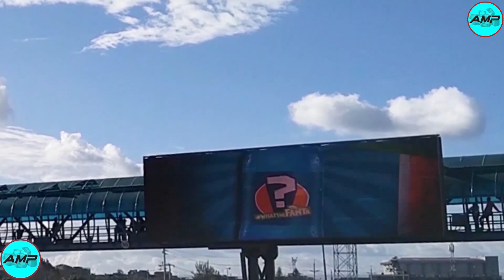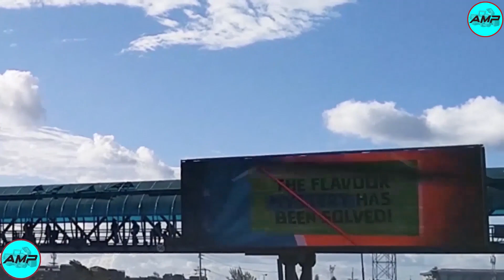Eastern Bypass Tour | Nairobi County [March 2023]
This Eastern Bypass connects Mombasa Road to Thika Super Highway at Kamakis, traversing through Embakasi, Utawala, Ruai and Ruiru towns.